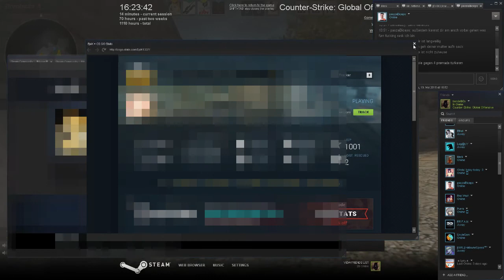how to outplay turks with doors